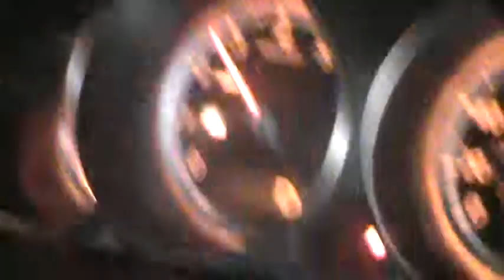THATS A RED DROP HEAD ON THE 95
JUST RIDING NEXT TO IT